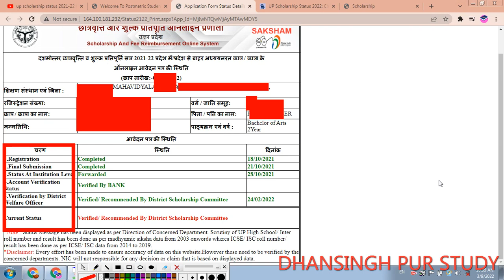Verified Recommended By District Scholarship Committee 2022,UP scholarship latest news today